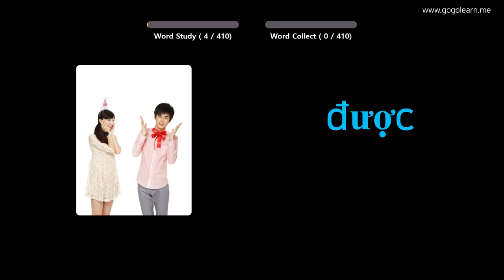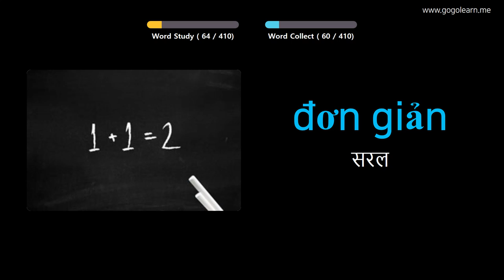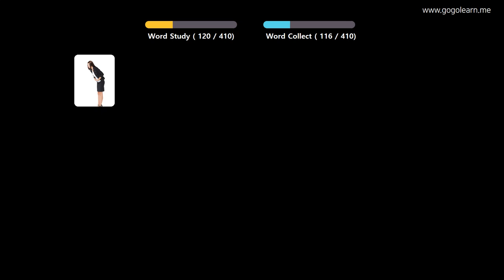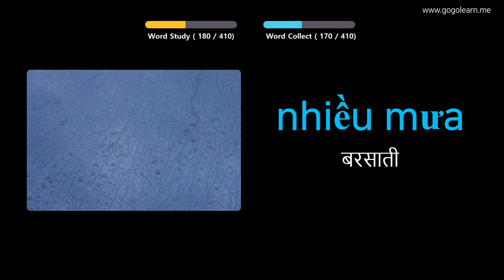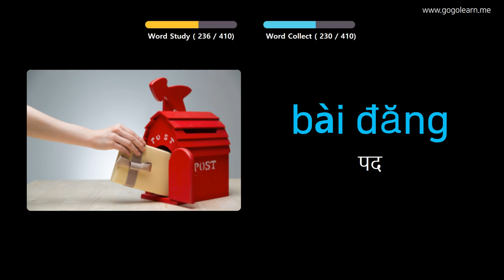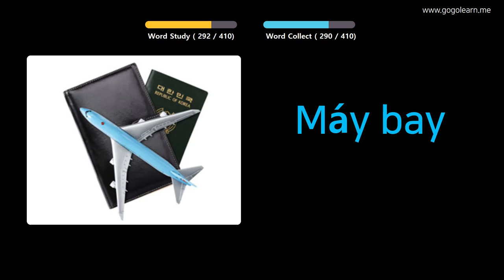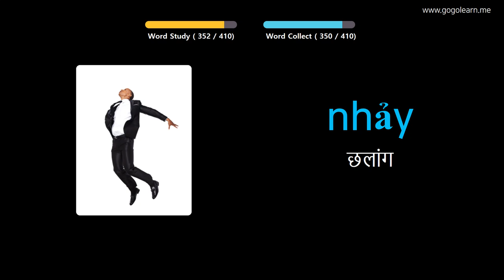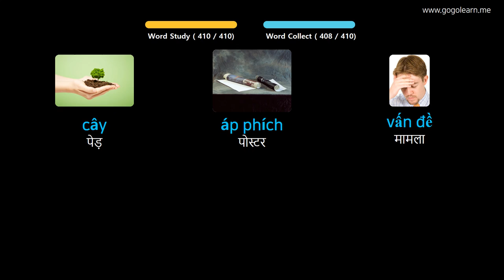चित्रों के माध्यम से ज्ञात वियतनाम सीखना |ज्ञात वियतनाम शब्दावली मध्य विद्यालय १ | Golearn